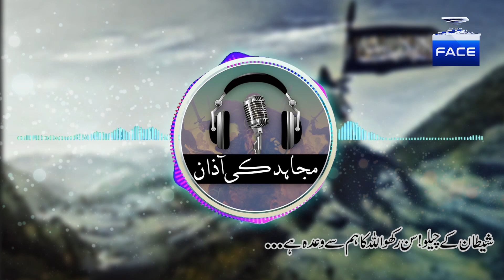shaitan ke chelo sun rakho Allah ka hum se wada hai | mujahid ki Azan | real face media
shaitan ke chelo sun rakho Allah ka hum se wada hai
mujahid ki
شیطان کے چیلو! سن رکھو اللہ کا ہم سے وعدہ ہے...
مجاہد کی اذان